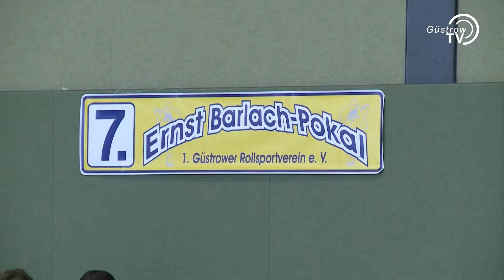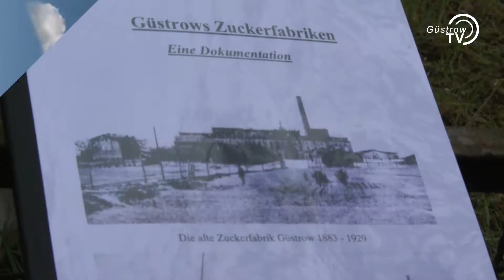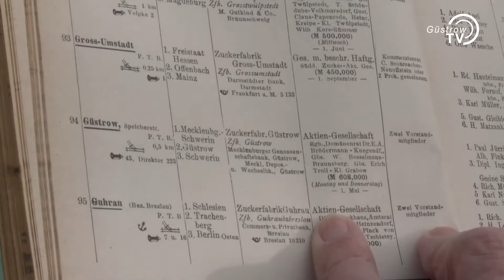Sendung vom 18.04.2014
- Rollkunstlauf: 7. Barlach-Pokal
- Interview: Anett Zimmermann, GüstrowTourismus
- Freigabe sanierter Schlossgarten
- alte Zuckerfabrik in der Speicherstraße
- Modenschau von "New Style"